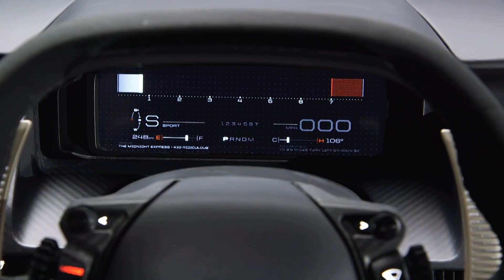MENCLUB AUTO－All New Ford GT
福特全新Ford GT，預計於2016年發售，配V6 Twin Turbo引擎，最大馬力不少於600匹